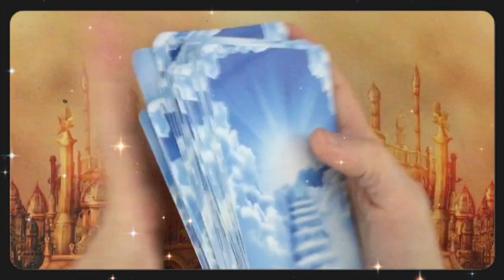Oracle Message ~ Sunday 30 April, 2023